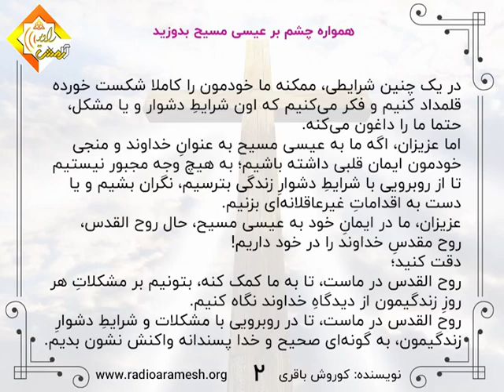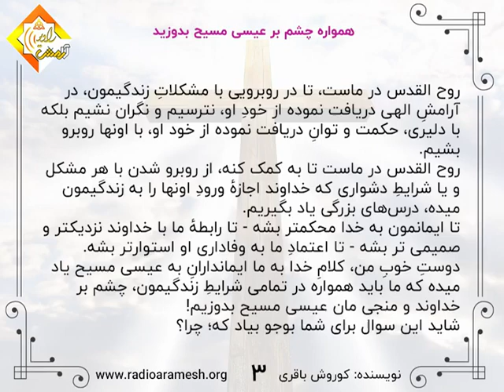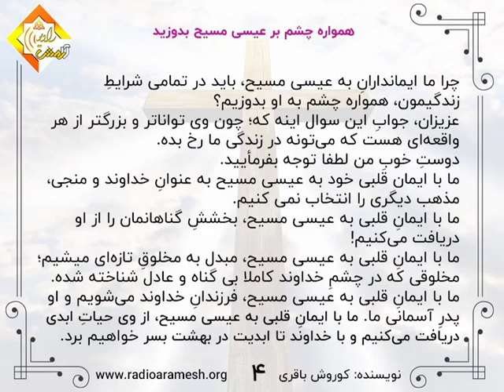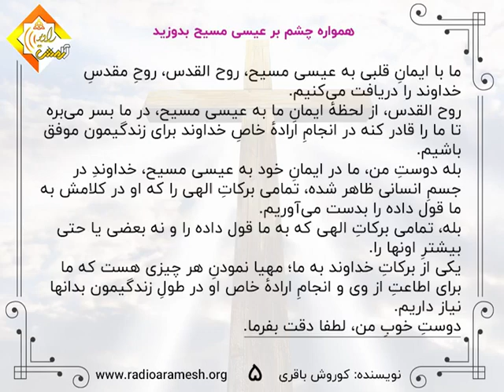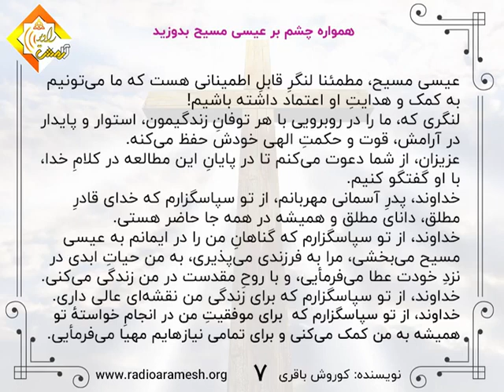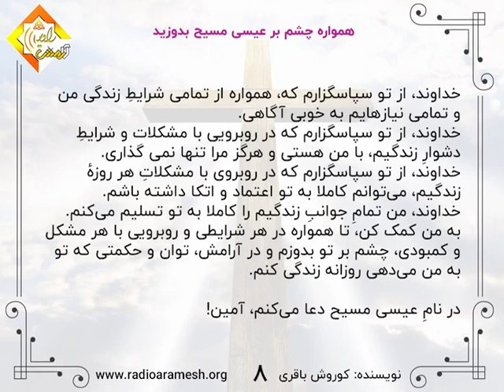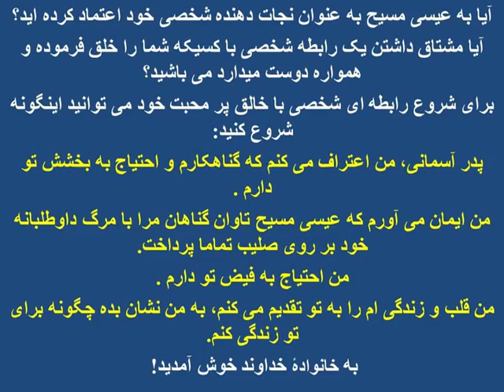156-همواره چشم بر عیسی مسیح بدوزید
156-همواره چشم بر عیسی مسیح بدوزید